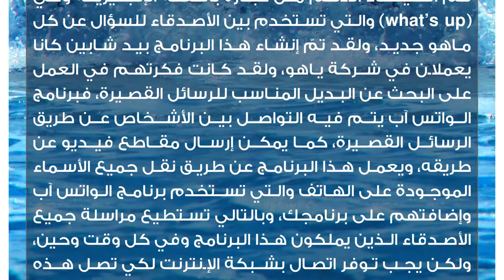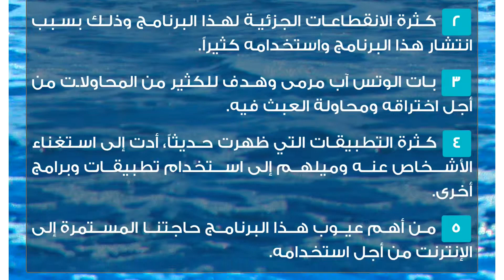إخفاء آخر ظهور في الواتس آب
الواتس آب
هو برنامج يقرّب المسافات بين الناس نظراً لسهولة وسرعة استخدامه ويتمّ تنزيله على الهواتف الخلوية المتنقّلة، وقد تمّ استيحاء الاسم من عبارة باللغة الإنجليزية وهي (what’s up) والتي تستخدم بين الأصدقاء للسؤال عن كل ماهو جديد، ولقد تمّ إنشاء هذا البرنامج بيد شابين كانا يعملان في شركة ياهو، ولقد كانت فكرتهم في العمل على البحث عن البديل المناسب للرسائل القصيرة، فبرنامج الواتس آب يتم فيه التواصل بين الأشخاص عن طريق الرسائل القصيرة، كما يمكن إرسال مقاطع فيديو عن طريقه، ويعمل هذا البرنامج عن طريق نقل جميع الأسماء الموجودة على الهاتف والتي تستخدم برنامج الواتس آب وإضافتهم على برنامجك، وبالتالي تستطيع مراسلة جميع الأصدقاء الذين يملكون هذا البرنامج وفي كل وقت وحين، ولكن يجب توفر اتصال بشبكة الإنترنت لكي تصل هذه الرسائل وتستطيع قراءتها.كيفية إخفاء آخر ظهور في الوتس آب
كثيراً ما نجد في حياتنا بعضاً من الناس المتطفلين، الذين يتدخلون في الكثير من أمور حياتنا، ويقومون بمتابعة تفاصيل حياتنا وبدقة عالية  ولكن هناك الكثير من الناس من لا يحبون أن يرى أحد ماذا يفعلون أو متى كانوا متواجدين على الوتس آب، ويحبون أن تكون لديهم خصوصية كاملة في حياتهم، وهذا يعود لأسباب شخصية متعددة، فمن هنا جاءت الحاجة إلى معرفة كيفية إخفاء آخر ظهورعلى الوتس آب، فهي طريقة سهلة وسريعة ويمكن لأي شخص القيام بإخفاء ظهورٍ له:

افتح برنامج الواتس آب.
 اضغط على القائمة.
 قم بالضغط على خَيار (الإعدادات).
 قم باختيار خيار (الحساب) ومن ثم قم بالضغط عليه.
 اختر خيار (الخصوصية).
اضغط على (آخر ظهور)
 قم بتحديد (لا أحد).
بهذا تكون قد قمت بإخفاء آخر ظهور في الواتس آب.عيوب الواتس آب
يعتبر برنامج الوتس آب من أكثر البرامج والتطبيقات نجاحاً حول العالم، فعلى الرغم من تفضيل معظم الأشخاص برنامج الواتس آب على غيره من برامج الدردشة، إلا أنّ  فيه عدداً من العيوب، ومن أهم تلك العيوب:

 لا يمكن استخدام هذا البرنامج على أجهزة الحاسوب مثل السكايب.
 كثرة الانقطاعات الجزئية لهذا البرنامج وذلك بسبب انتشار هذا البرنامج واستخدامه كثيراً.
 بات الوتس آب مرمى وهدف للكثير من المحاولات من أجل اختراقه ومحاولة العبث فيه.
 كثرة التطبيقات التي ظهرت حديثاً، أدت إلى استغناء الأشخاص عنه وميلهم إلى استخدام تطبيقات وبرامج أخرى.
 من أهم عيوب هذا البرنامج حاجتنا المستمرة إلى الإنترنت من أجل استخدامه.